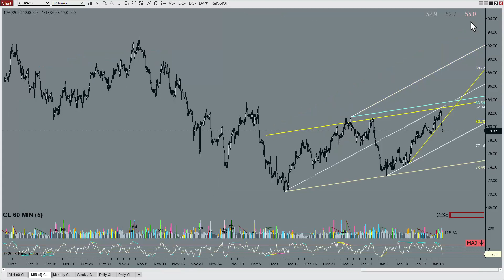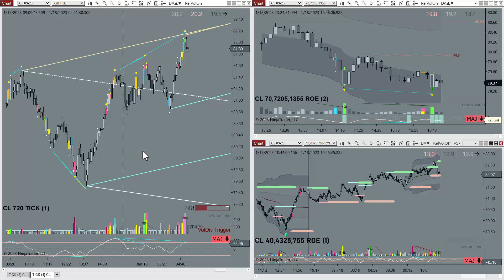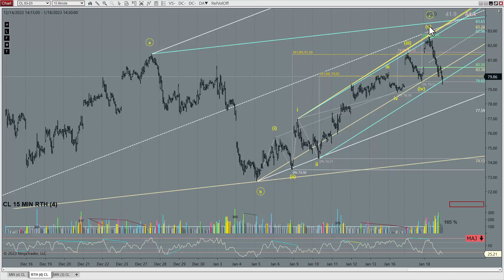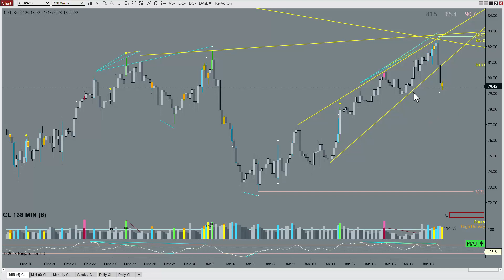Crude Oil Update - Jan. 18th 2023